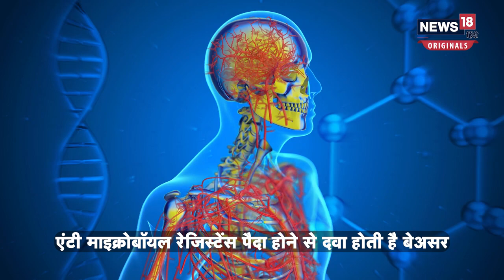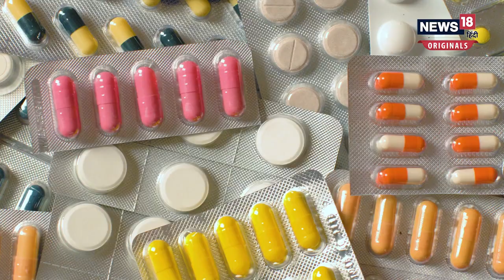Covid19 | Superbug Virus | କୋରୋନାଠୁ ବି ଅଧିକ ଭୟଙ୍କର ହେବ 'ସୁପରବଗ୍' | Corona News Update | Odia News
Antibiotic levels in waste water raise fears of superbug ‘hotspots’